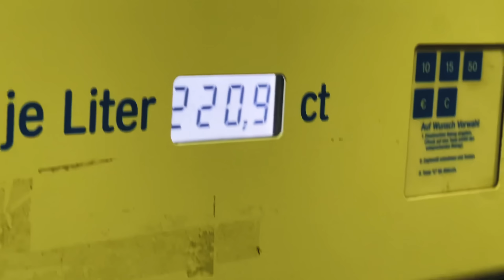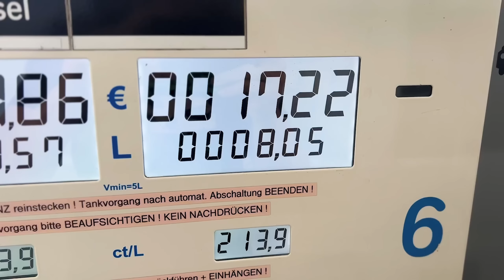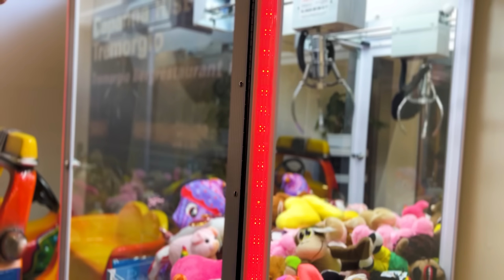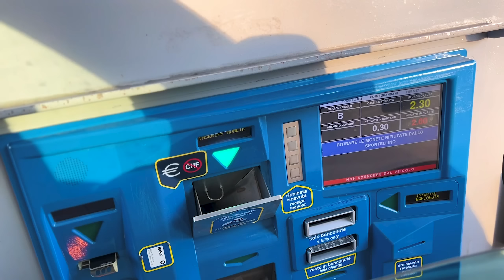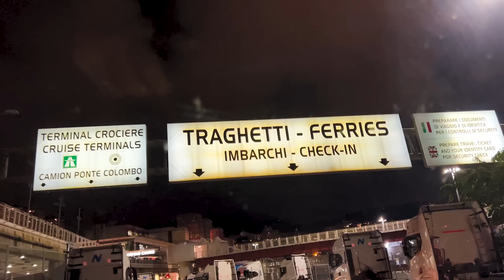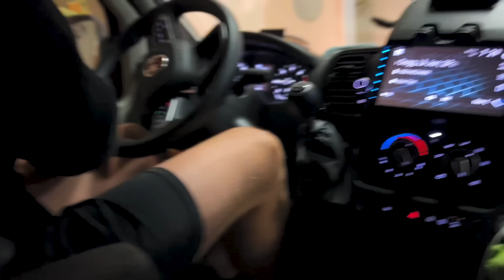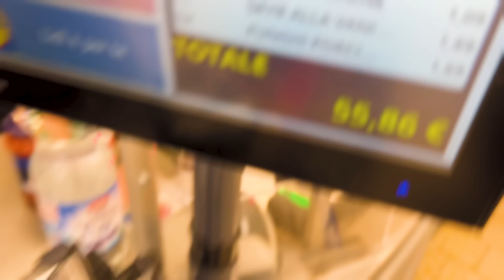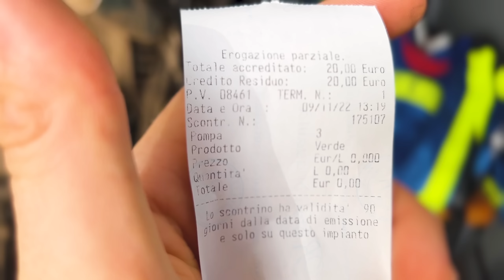DIE GOLDENE WOCHE GEHT LOS!!! - Letztes mal Italien 2022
In diesem Urlaub werden keine Kosten und Mühen gescheut!!
Kommi, Like und Abo auf Ehre!! ♥

BEAT PRODUZIERT VON KINGSIDE (Danke an Chilli Vanilli)

Info for all Supermoto, Enduro, Car, Quad or whatever fanatics:

WE HAVE MUCH EXPERIENCE WITH OUR BIKES AND ALREADY HAD MANY CRASHES!! WE KNOW WHERE OUR LIMITS ARE - WHAT WE DO IS VERY DANGEROUS!!